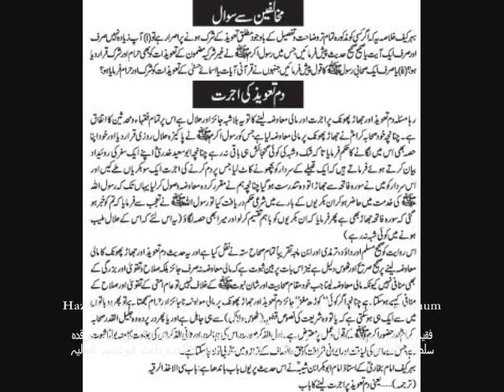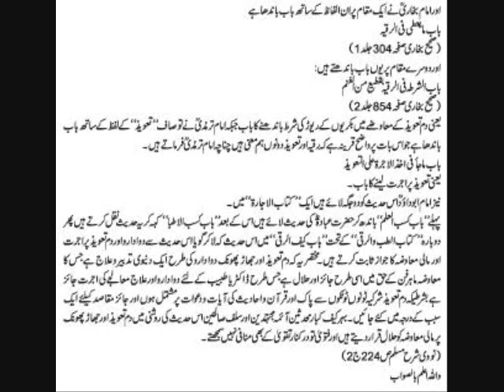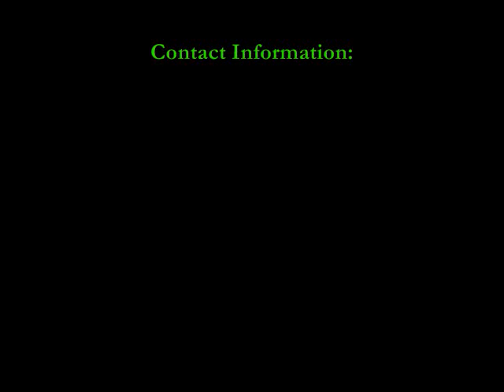Part 3 || Fatwa Regarding Shariah ruling on Taweez by Hazrat Maulana Mufti Muneer Ahmed Akhoon